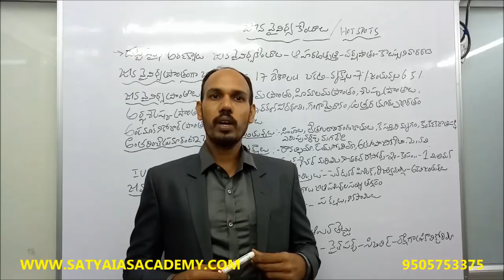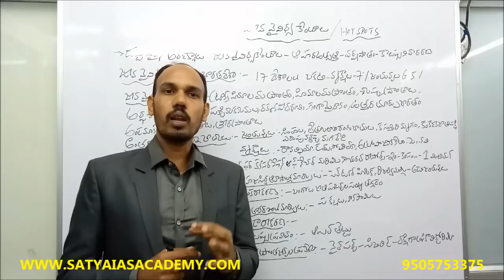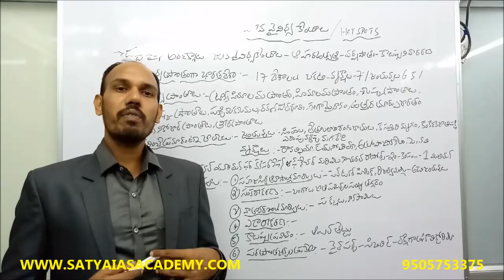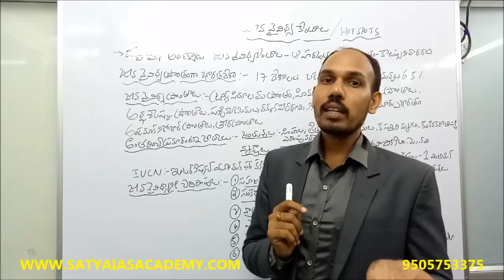SCIENCE AND TECHNOLOGY-44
SCIENCE AND TECHNOLOGY-44NR